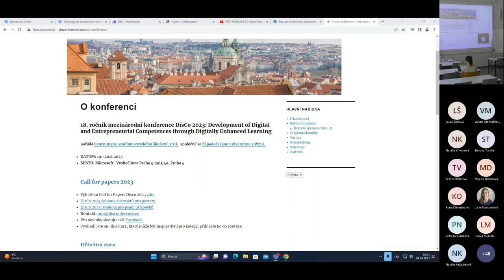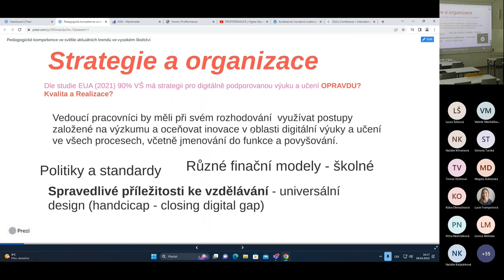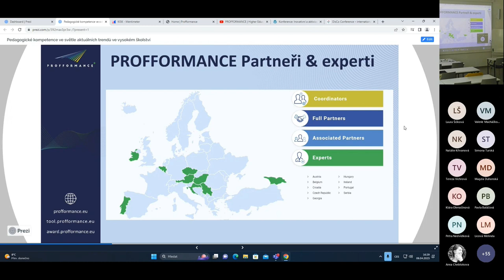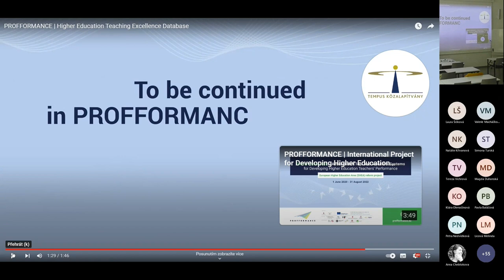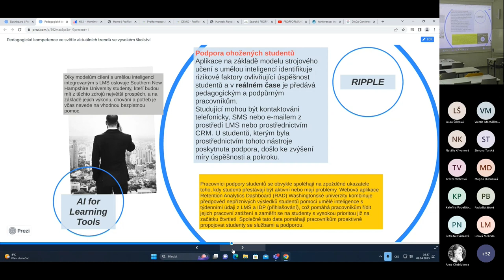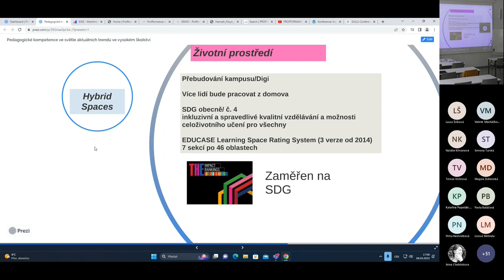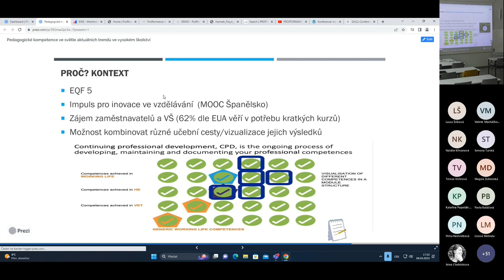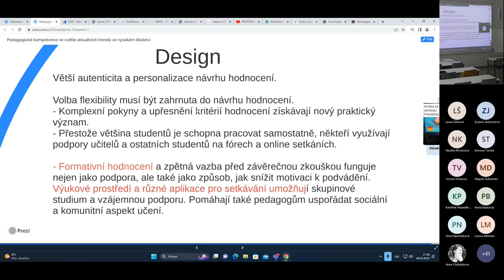Jan Beseda: Pedagogické kompetence ve světle aktuálních trendů ve vysokém školství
V přednášce se budeme věnovat aktuálním trendům ve vysokoškolské výuce a managementu vysokých škol. Představíme si výsledky projektu PROFFORMANCE, který se zaměřuje na rozvoj a hodnocení pedagogických kompetencí vysokoškolských učitelů. Podíváme se na problematiku online hodnocení, analytiku učení, mikrocertifikátů, organizace výukových prostor, hybridní výuku, virtuální realitu a „umělou inteligenci“ ve výuce a učení. Ukážeme si příklady dobré praxe, výzvy i rizika spojené s výše zmíněnými praktikami.

Jan Beseda je vedoucím Národního centra distančního vzdělávání v Centru pro studium vysokého školství. Organizuje konferenci věnovanou využití technologií ve vzdělávání DisCo. Kromě technologií se věnuje rozvoji kompetencí, kvalitě vysokého školství a profesnímu terciárnímu vzdělávání. Má zkušenosti z celé řady mezinárodních projektů. Je vedoucím expertem projektu PROFFORMANCE + pro digitalizaci. Působí v pracovních skupinách EURASHE, EADTU a EUROGRADUATE.